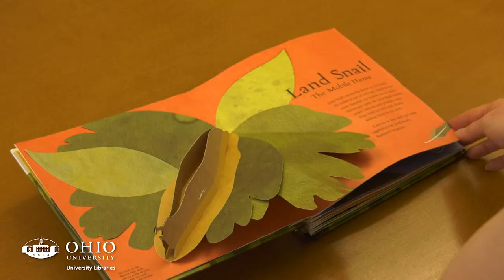MoveableMondays: Welcome to the Neighborwood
“Welcome to the Neighborwood” is another book by artist and paper engineer Shawn Sheehy, published in 2015. This book, which is widely available in a trade edition, features 7 common yard creatures and constructs in beautiful detailed pop-ups, the intricate homes, ranging from nests to webs to burrows, that they build for themselves.